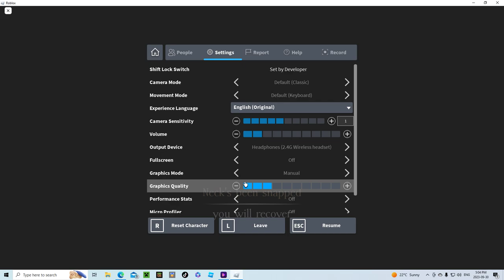❤️Hope Mikaelson❤️ Gameplay Part 2 | The Vampire Legacies 2 | TVL2 | Roblox